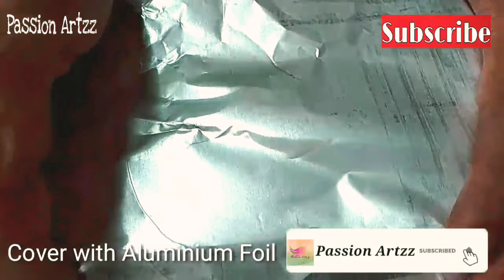Caramel Bread Pudding | Eggless and Without Oven | Custard Bread Pudding | Yummy Malayalam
Caramel Bread Pudding | Eggless and Without Oven | Custard Bread Pudding | Passion Artzz

Bread Pudding
Caramel Bread Pudding
Pudding Recipe
Custard Bread Pudding
Eggless Pudding
Custard Pudding
Bread Custard Caramel Pudding

Happy Cooking :)

Please Comment and Subscribeeeee.